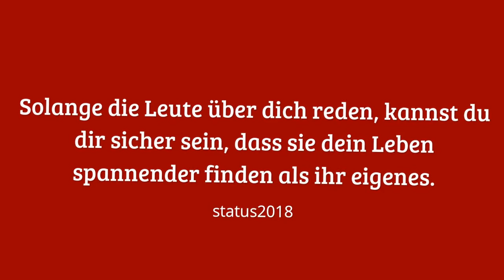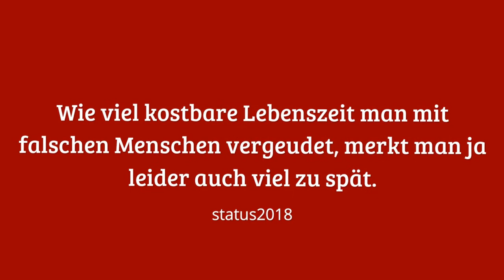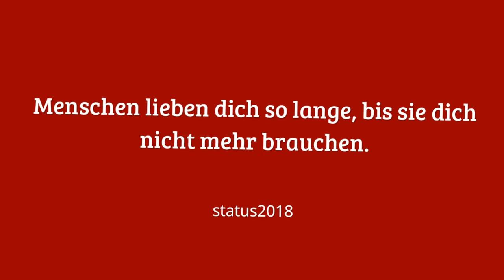Falsche Menschen Sprüche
Falls Dir die Sprüche gefallen haben würde ich mich über ein Kommentar oder auch Like freuen.